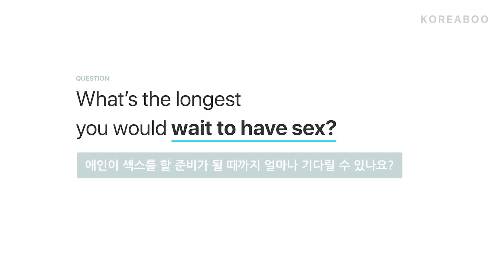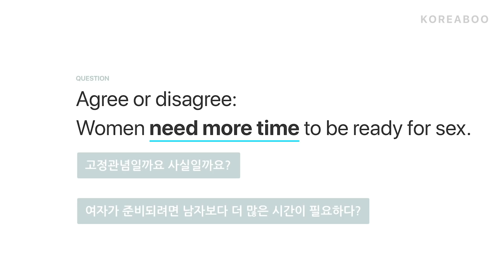How Long Could You Wait For Sex? | Koreans Ask Me Anything (AMA)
Korean women and men answer how long they could wait for sex, before having to do something about it. Here's what they said!

➜ About Koreaboo Studios
Koreaboo Studios is a new original production house by Koreaboo, creating new content about Korean entertainment and culture.